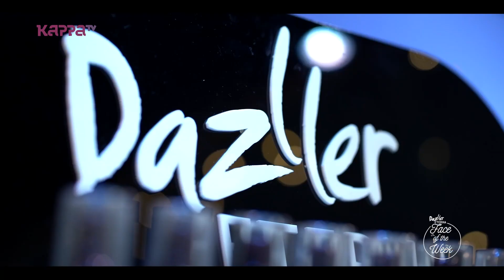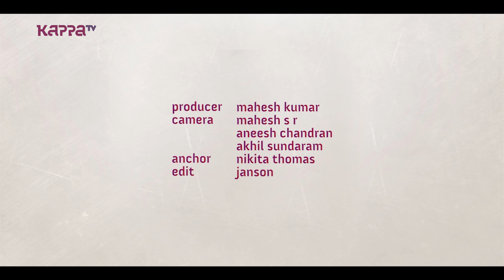Keerthy Thampy - Face of the Week - Kappa TV